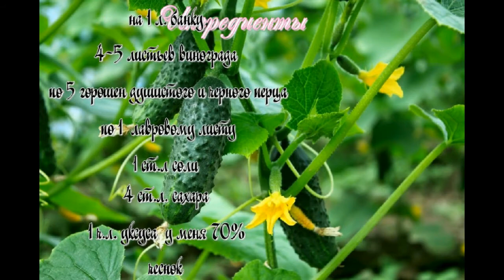Маринование огурцов и помидор с виноградных листьях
огурцы-5 кг
помидоры-3 кг
перец черный горошком 6 шт на 1 литровую банку
1 лавровый лист на банку
душистый перец -5 шт на банку
виноградные листья- 4 шт на банку
соль-1 ст.л на банку
сахар-3-4 ст.л на банку
уксус 70 % 1 ч.л. на банку

Наша группа в вк по мыловарению Наша группа в одноклассниках по мыловарению